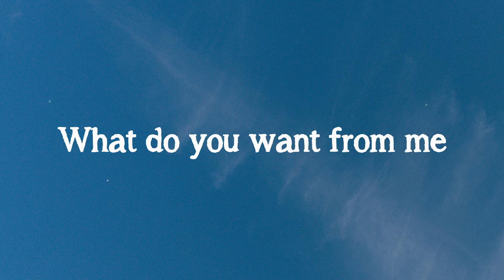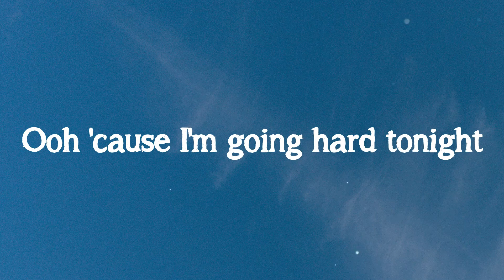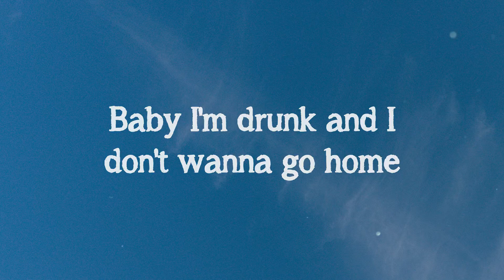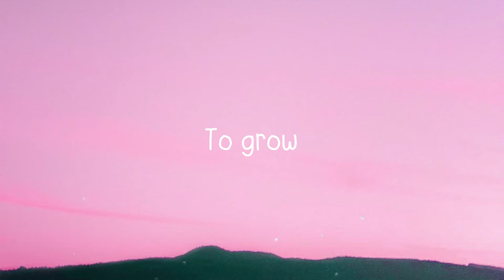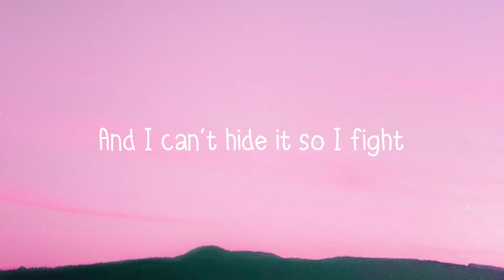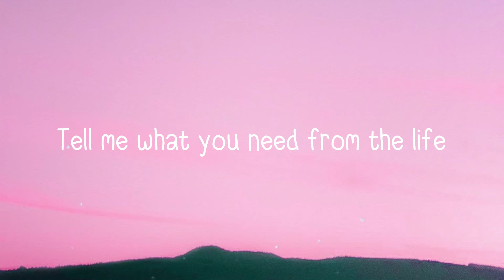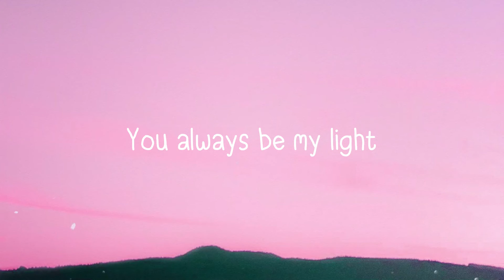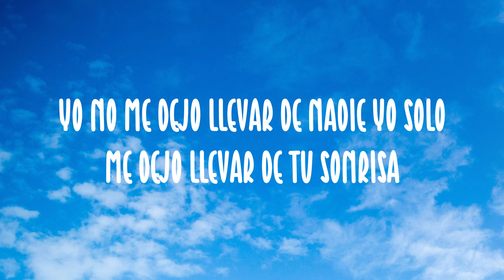Drunk - Ed Sheeran -Lyric Song- 🦟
Drunk - Ed Sheeran -Lyric Song- 🦟  Drunk - Ed Sheeran -Lyric Song- 🦟